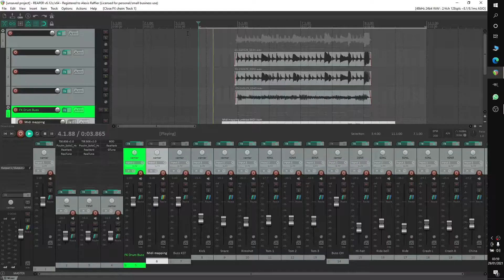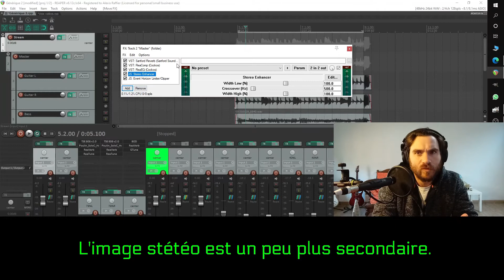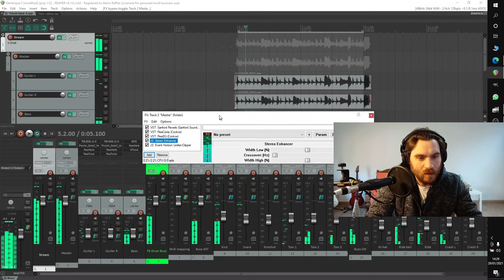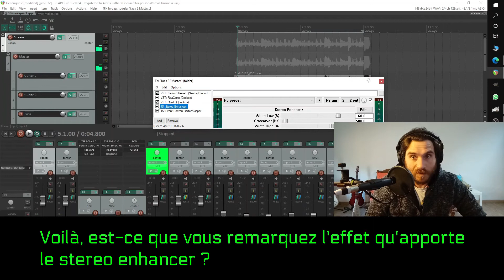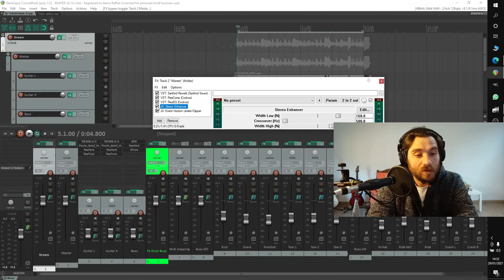POURQUOI utiliser un ELARGISSEUR DE STEREO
Cet outil est à utiliser au cours du mastering. A ma connaissance il n'a aucune autre utilité dans le cadre du Metal.